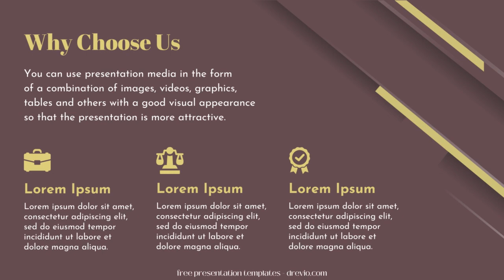15. Law Firm Presentation Templates - Editable Canva PPT Templates - B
FREE PRESENTATION TEMPLATES - DREVIO.COM